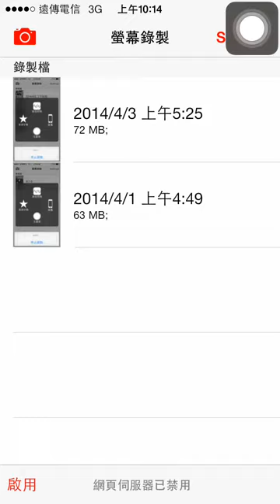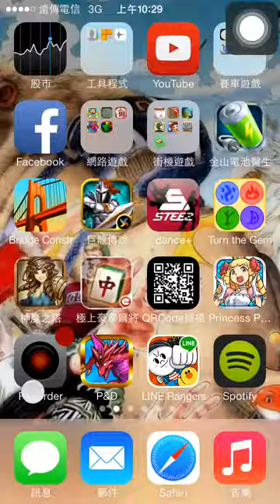[神魔之塔]被喚醒的睡獸 暗隊 By Locknihau